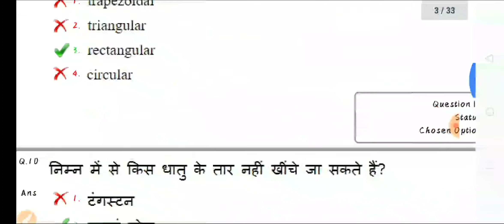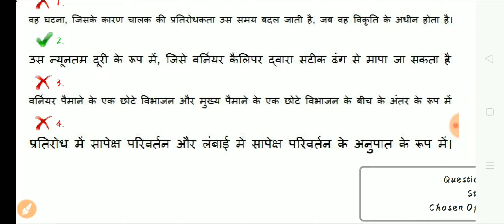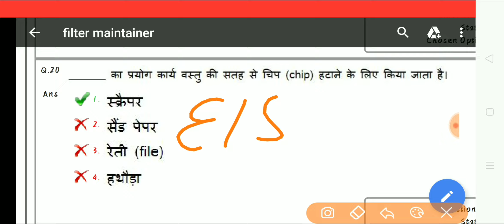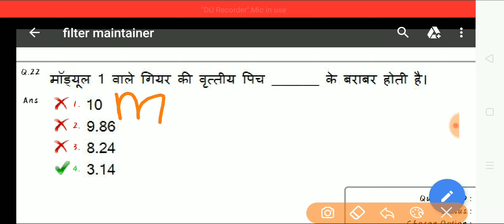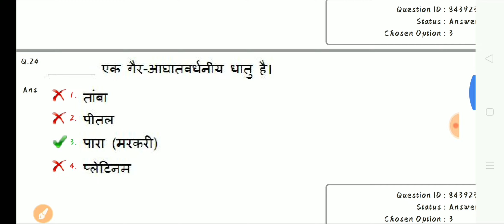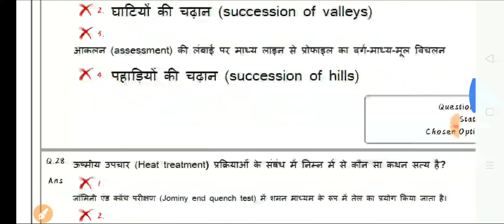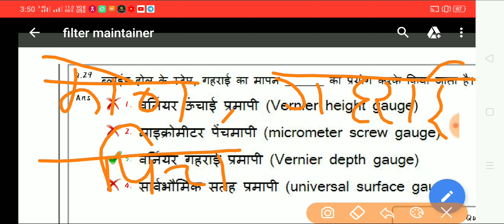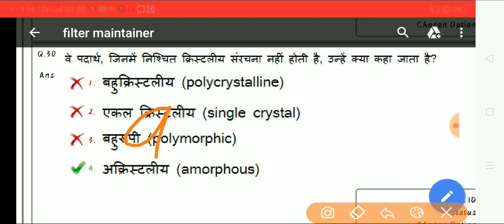Dmrc fitter trade paper with Solution part 2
Delhi metro fitter exam 21 Feb 2020 with solutions